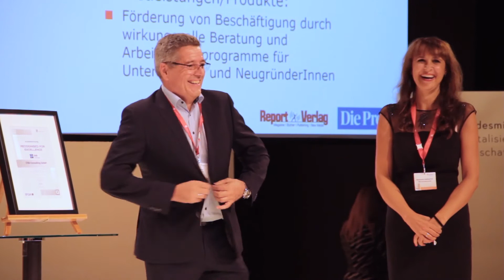Staatspreiskategoriesieger Mittlere Unternehmen 2020 OSB Consulting GmbH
Am 16. Sep 2020 wurde wieder der Staatspreis Unternehmensqualität verliehen.

25 JAHRE STAATSPREIS UNTERNEHMENSQUALITÄT
Unsicherheiten meistern

Die Gewinnerin im Interview:

- Staatspreiskategoriesiegerin „Mittlere Unternehmen“:
ÖSB Consulting GmbH:  Mag. Alexandra Weilhartner, Prokuristin